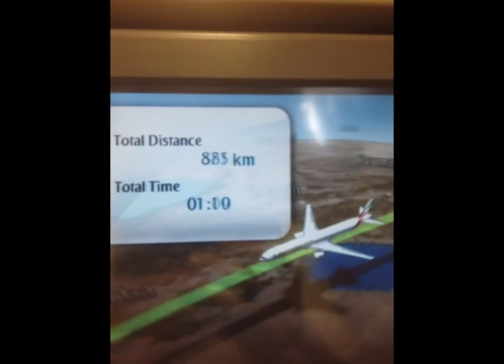landing DXB A380